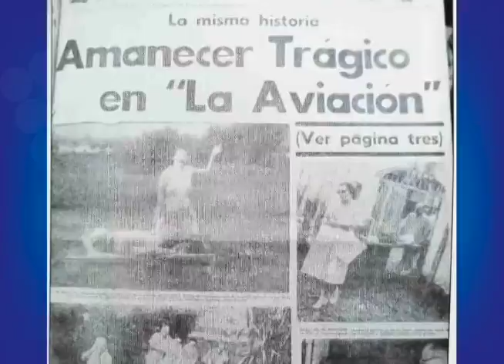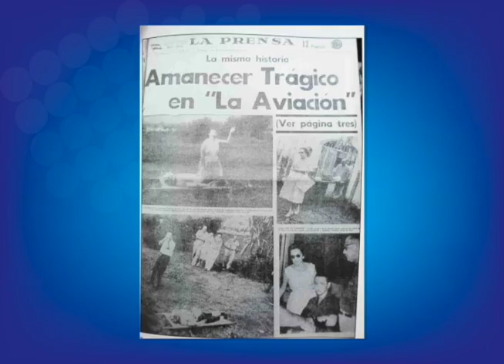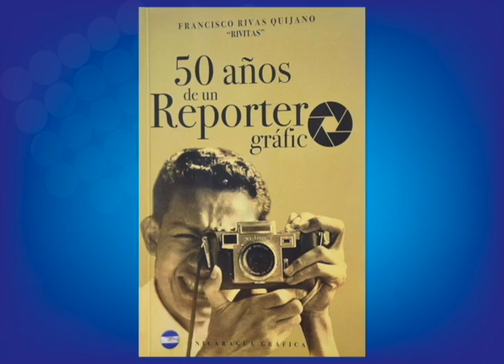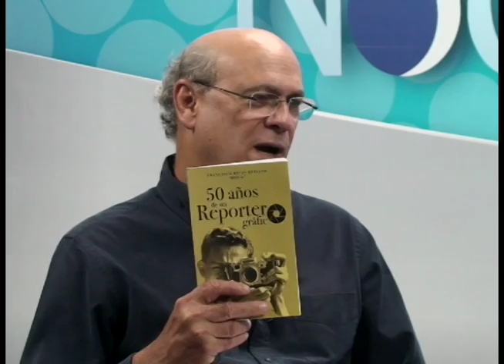Francisco Rivas Quijano “Rivitas” y su libro “50 años de un reportero gráfico"